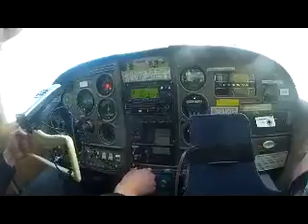Mishka Thrun at Skydive The Coast